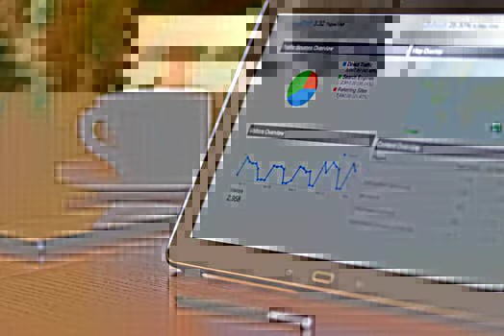pexels photo 106344